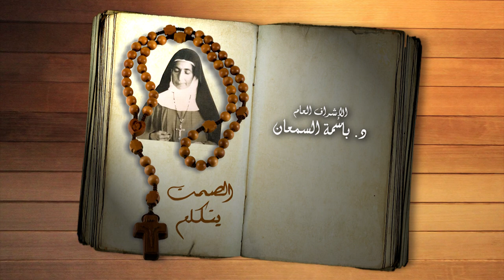نورسات الأردن : نورسات الأردن : برنامج الصمت يتكلم - الحلقة العاشرة